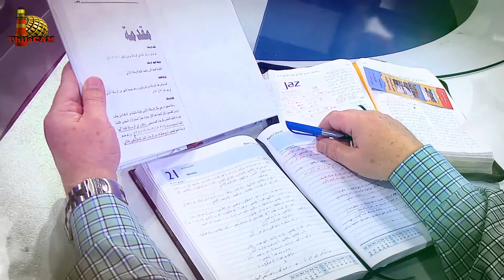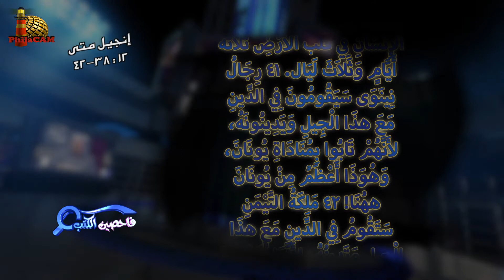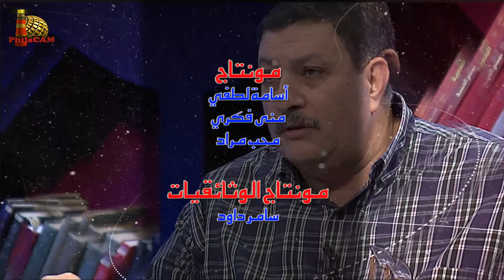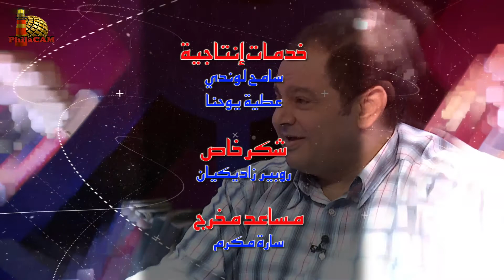برنامج فاحصين الكتب - إنجيل متى - أصحاح ١٢: ٣٨ - ٥٠ - الحلقة ٤٦٠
برنامج حواري يدرس الكتاب المقدس بطريقة شيقة في سؤال وجواب .. الحلقة ٤٦٠ والرابعة والثلاثون من سلسلة حلقات إنجيل متى
 يتناول البرنامج في هذه الحلقة إنجيل متى - أصحاح ١٢: ٣٨ - ٥٠ وأعظم من يونان، وأعظم من سليمان

00:00 المقدمة
1:13 إنجيل متى ١٢: ٣٨- ٤٢
2:34 المسيح يفعل آيات هذا عددها، لكنهم لم يؤمنوا
5:18 في إنجيل متى المسيح يشير سبع مرات إلى موته وقيامته
7:49 المسيح أعظم من يونان ـ سباعية
13:18 استخدام يونان وسليمان كوجه شبه
15:29 رجال نينوى سيكونون شهودًا، وملكة التيمن أيضًا
19:00 مقتطفات عن ملكة التيمن
21:21 إنجيل متى ١٢: ٤٣- ٤٥
22:15 الروح النجس ورجوعه إلى الإنسان ما لم يؤمن بالمسيح
25:25 فارغ، مكنوس، مزين، ومن الذي يسكن في البيت؟
31:15 مقتطفات عن سكنى الأرواح الشريرة
33:14 إنجيل متى ١٢: ٤٦- ٥٠
34:08 مدلول قول المسيح: أبي وأمي وإخوتي
41:36 ختام الحلقة